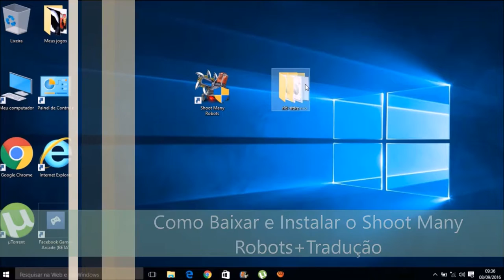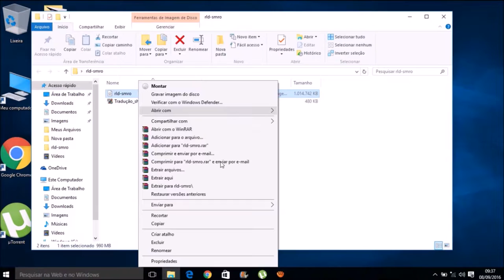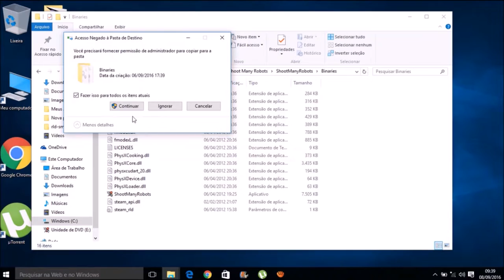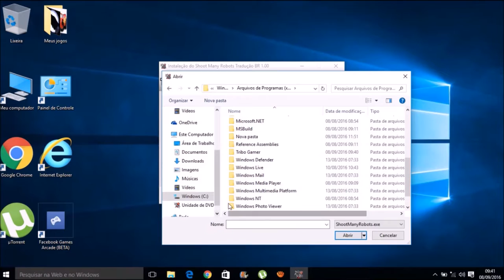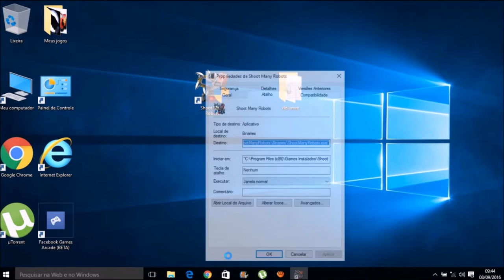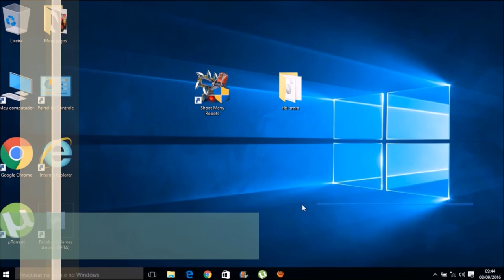Como Baixar e Instalar o Shoot Many Robots+Tradução Para Pc Completo